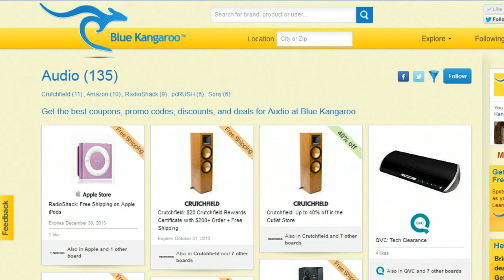How To Get The Best Deals on Home Theater Systems and Audio Equipment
Get the best deals on home theater systems, audio equipment, surround sound speakers, car audio, wireless headphones, and more.